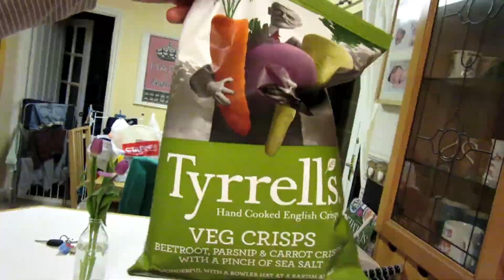SINGING IN THE SUPERMARKET